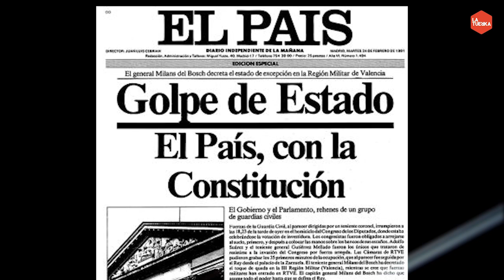Otra Vuelta de Tuerka - Pablo Iglesias con Máximo Pradera (programa completo)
Emisión, lunes 3 de julio de 2017.

Máximo Pradera nace en Madrid en 1958 en el seno de una familia muy peculiar. Hijo de la traductora Gabriela Sánchez Ferlosio y del editor Javier Pradera; nieto del novelista y miembro fundador de la Falange Española Rafael Sánchez Mazas; biznieto del político carlista Víctor Pradera; y sobrino del escritor Rafael Sánchez Ferlosio y del cantautor Chicho Sánchez Ferlosio. Con Rafael se iba de caza y Chicho le enseñó a tocar la guitarra. "El día que arrestaron a Grimau [al cuál Chicho dedicó la canción de Grimau] salía de casa de Chicho", recuerda Máximo en Otra Vuelta de Tuerka.

Desde muy jóven una de las pasiones de Pradera, que acabó convirtiéndose en profesión, fue la radio. Comenzó su andadura frecuentando los micrófonos de Radio El País (625 rayas, Abierto de 5 a 8, Lo que yo te diga...) que en plenos años 80 era, como señalaba el filósofo José Luis López Aranguren, el verdadero intelectual colectivo. Una época en la que "las conferencias de prensa no empezaban hasta que no llegaba El País y uno no sabía que tenía que pensar hasta que se pronunciaba", indica Máximo durante la entrevista. Además, por aquel entonces, "El País sacaba exclusivas casi diarias y ostias al poder del tamaño de panes, como Chuck Norris", añade.

Javier Gurruchaga le abriría las puertas a la televisión. En aquella época, como rememora el guionista, "Victoria Prego hacía unas entrevistas de felpudo mediático a Felipe González". Desde el programa Viaje con nosotros decidieron hacer un gag en el que Prego entrevistaba a un González enano interpretado por el actor francés Hervé Villechaize. "Gurruchaga tenía claro que ese enano se parecía a González pero no cómo articular el sketch. Yo le di la clave de que Felipe se había enanecido desgastado por el poder", señala Pradera.

Pero con lo que saltaría a la fama sería con Lo + Plus, copresentado junto a Fernando Schwartz. Un programa por el que pasaron las principales figuras de la escena política y cultural y que, con su mirada gamberra, marcaría una época en la que los medios estaban dominados por el aznarismo: "En la época más dura de Aznar, la información era propaganda", concluye el presentador.